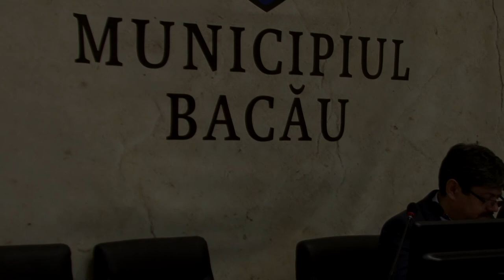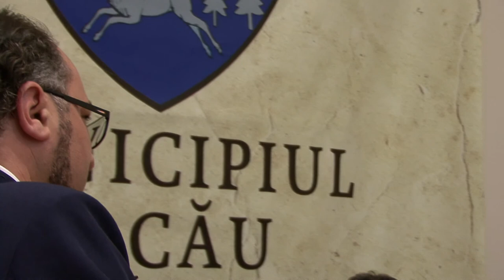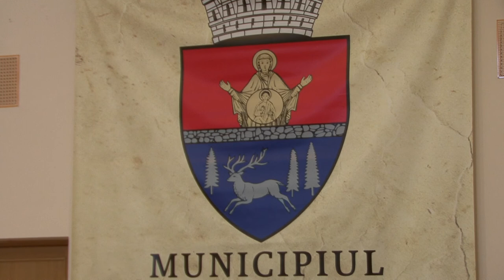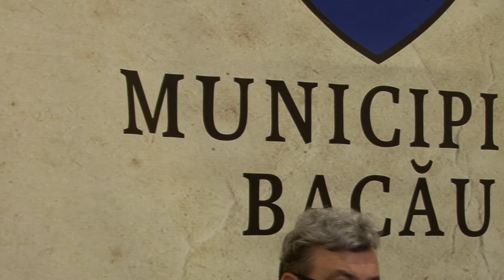LA PRIMARIA BACAU Sedinta Consiliului Local din 31 mai FILMARE EXCLUSIV TV ONESTI HD 4K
LA BACAU, judetul Bacau, Sedinta de Consiliu Local din  data de31 mai FILMATA DE EXCLUSIV TV ONESTI HD 4K

Cu stimă,
echipa Exclusiv

Vizionare plăcută !